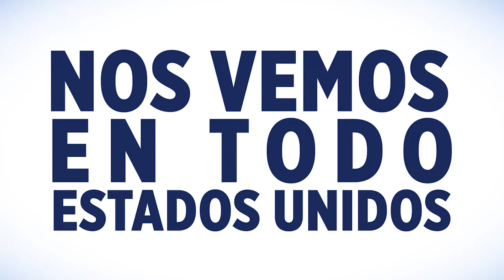Joe Biden tomó posesión como presidente de EE UU este miércoles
La investidura de Joe Biden como presidente de Estados Unidos fue una jornada cívica en una ciudad que estuvo militarizada por funcionarios de diferentes agencias de seguridad de la nación norteamericana.

Seguidores de Biden estuvieron en los alrededores del Capitolio mientras se realizaba el evento. De igual manera, se presenciaron pequeñas protestas por parte de quienes continúan respaldando a Donald Trump, pero sin ningún tipo de eventualidad.